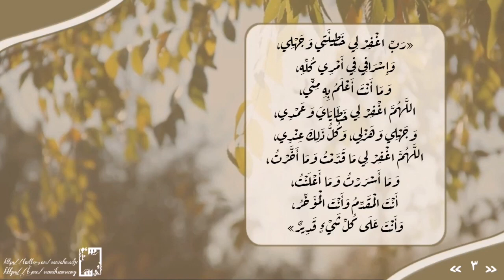3- سلسلة القطر الندي من أدعية النبي ﷺ، "رَبِّ اغْفِرْ لي خَطِيئَتي وجَهْلِي.." | سامي هوساوي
شرح دعاء:
"رَبِّ اغْفِرْ لي خَطِيئَتي وجَهْلِي، وإسْرَافِي في أمْرِي كُلِّهِ، وما أنْتَ أعْلَمُ به مِنِّي، اللَّهُمَّ اغْفِرْ لي خَطَايَايَ، وعَمْدِي وجَهْلِي وهَزْلِي، وكُلُّ ذلكَ عِندِي، اللَّهُمَّ اغْفِرْ لي ما قَدَّمْتُ وما أخَّرْتُ، وما أسْرَرْتُ وما أعْلَنْتُ، أنْتَ المُقَدِّمُ وأَنْتَ المُؤَخِّرُ، وأَنْتَ علَى كُلِّ شيءٍ قَدِيرٌ."